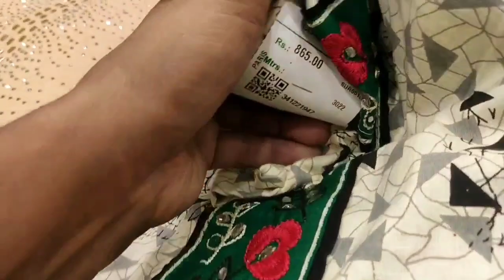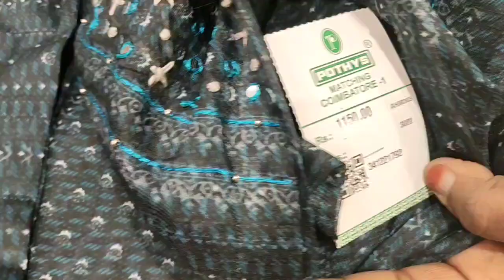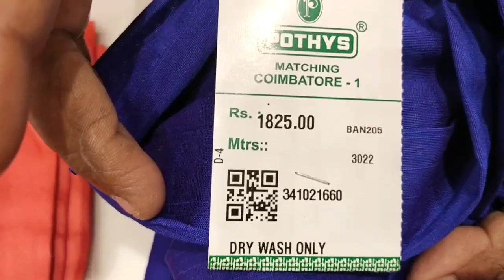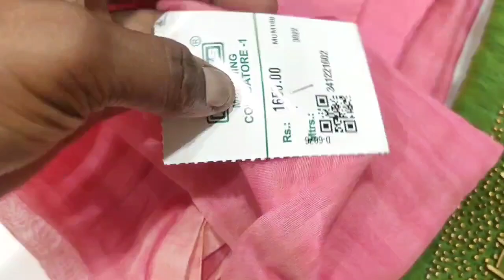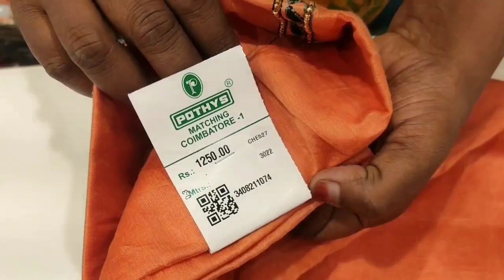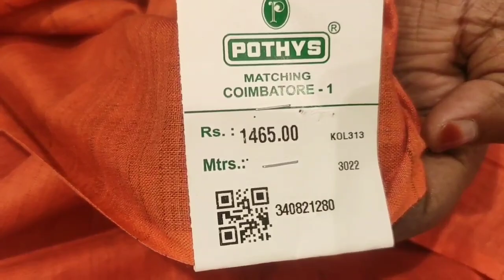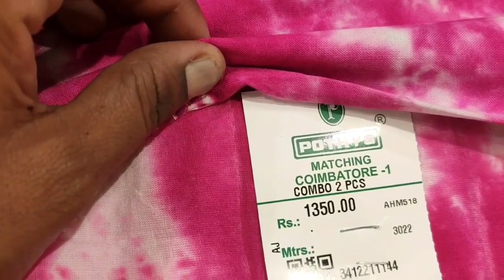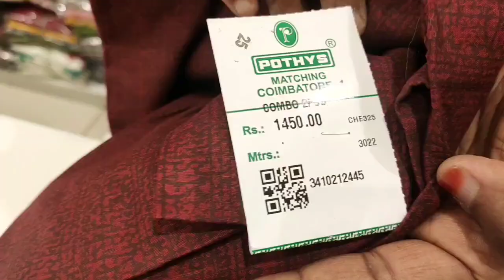கோவையில் 300 ரூபாய் முதல் Chudithar Material/Grand silk cotton Chudi Material/Buy 1 Get 1 Chudithar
Shop Address

Pothys,
oppanakara Street,
Town Hall,
Coimbatore-641001

உங்க கடை நம்ம youtube channel ல வர வேண்டுமா இந்த Number ku Whatsapp Panunga

 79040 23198(No call only whatsapp)